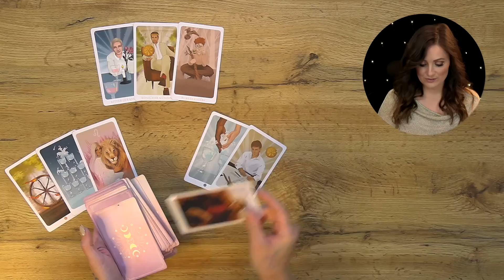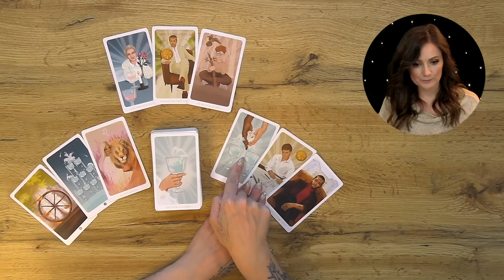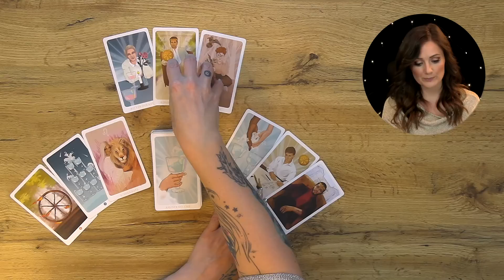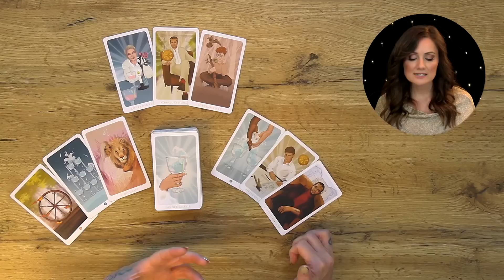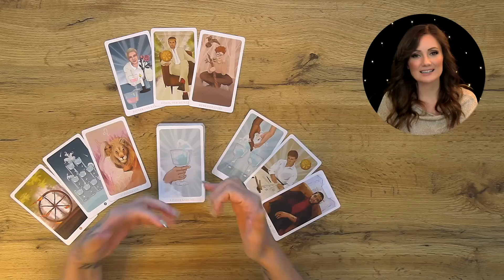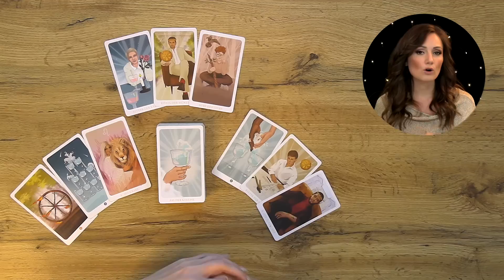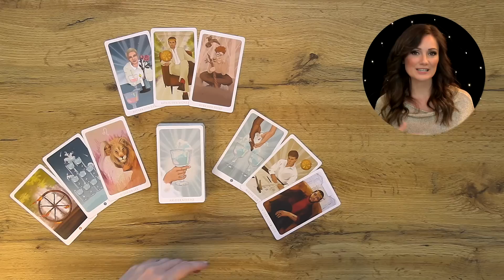ZWILLINGE MAI || Stabilität und ein glücklicher Neuanfang! Tarot Energie Update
Newsletter Anmeldung für Tarotskop und Updates für meine Tarot Ausbildung über meine Webseite